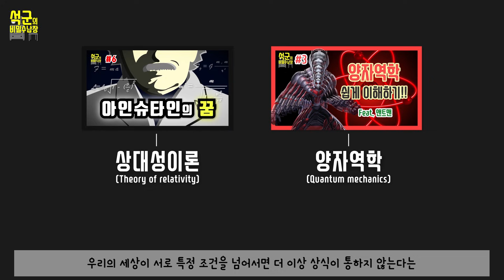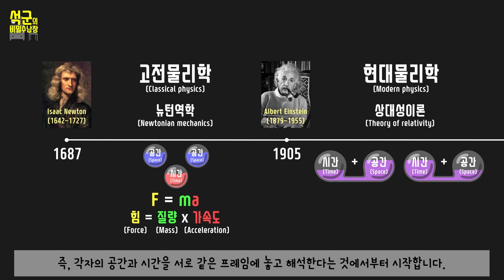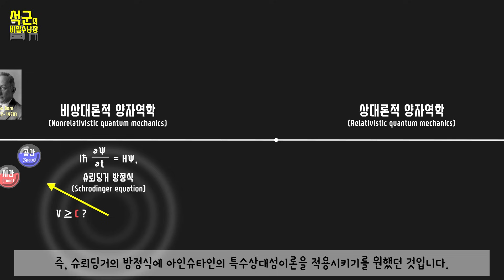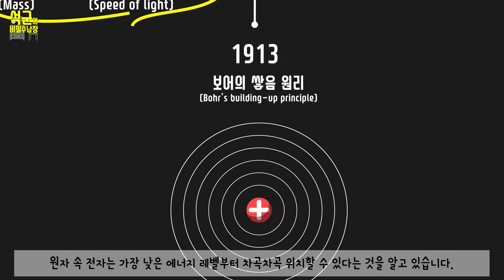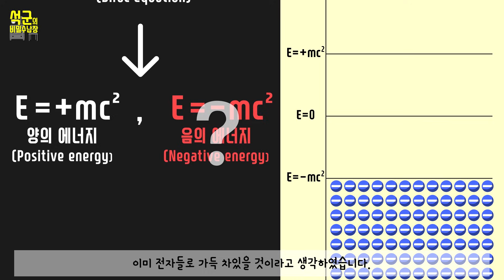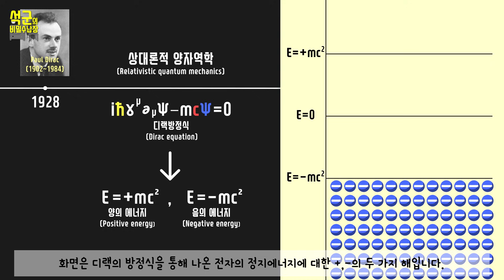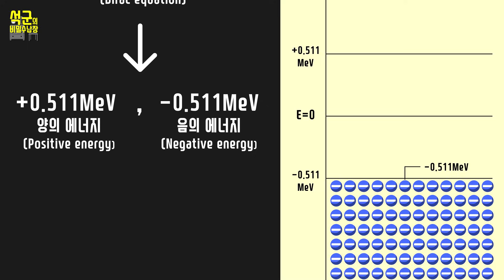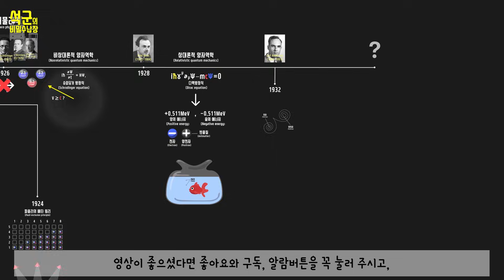반물질의 발견(feat.디랙 방정식)_과학_9_석군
물질을 이루는 최소단위 입자인 기본입자를 찾는 과정 중 반입자를 발견하게되는 과정을 쉽게 설명하는 영상입니다.
물리학에 쉽게 접근할 수 있길 바래요!

석군 후원하기! 아래 링크를 클릭하면 투네이션을 통해 손쉽게 후원이 가능하십니다.

계좌이체를 통한 후원 : 우리은행 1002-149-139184(석**)

채널 멤버쉽 가입하기!

여러분의 소중한 후원은 더 빠른 영상 업로드에 굉장히 많은 도움이 됩니다.

영상 좋아요 버튼 옆 설정에서 번역추가를 통해 여러분이 직접 외국어 자막을 입히실 수 있습니다.